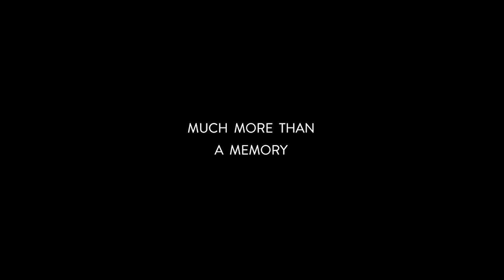2014 by Víctor Lax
These photos have been taken during 2014 by Víctor Lax, before or after a wedding day, couple´s session or at wedding seminars that I´ve participated throughout the world.